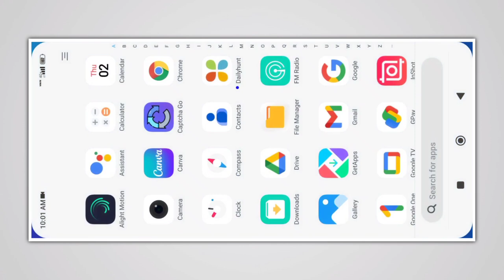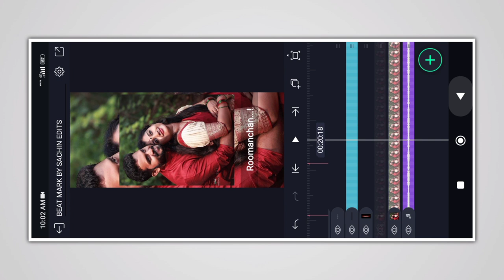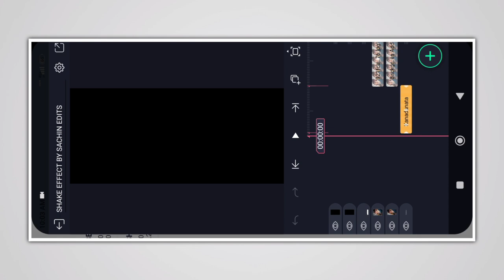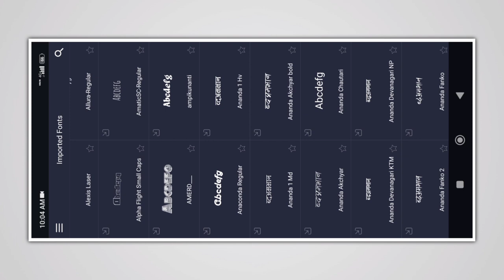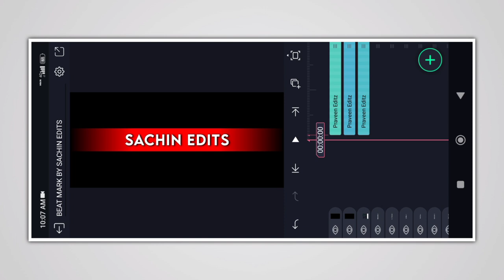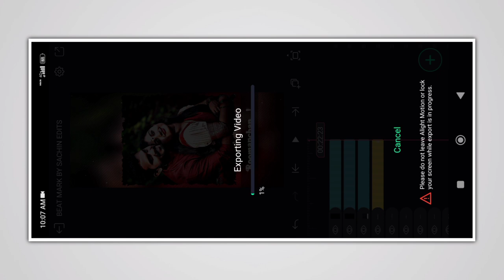New Trending Lyrics Whatsapp Status | Video Editing In Alight Motion | Kannada